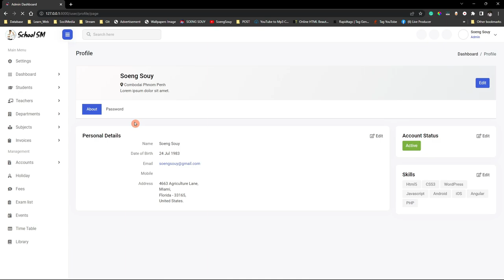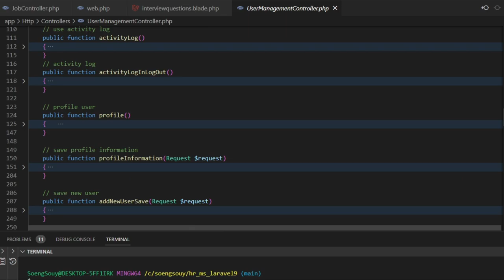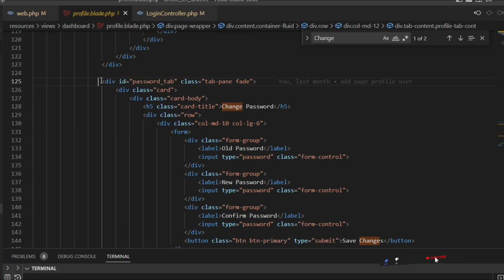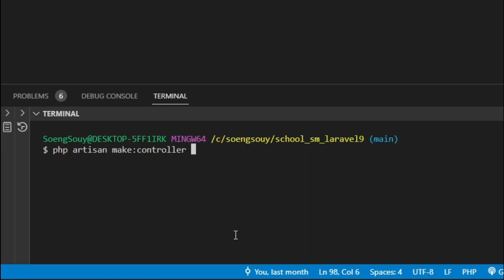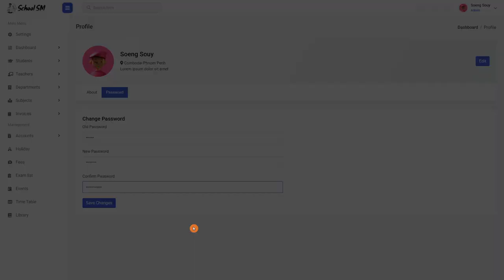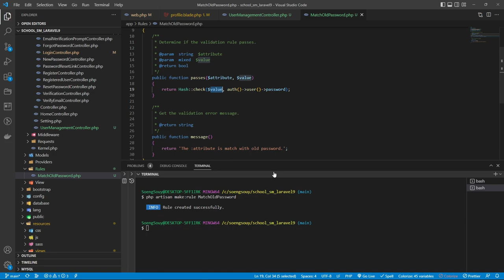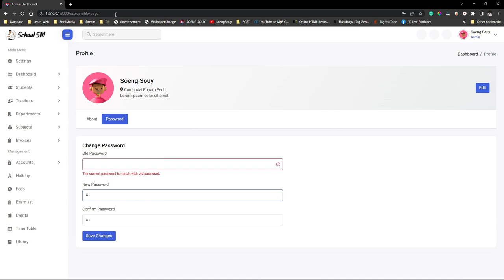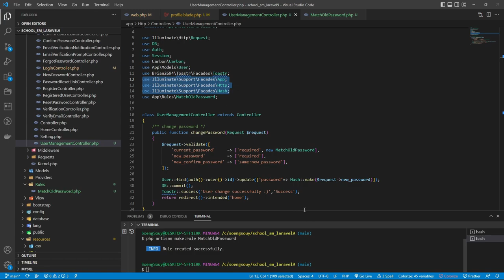How Change Password in Laravel 9 School | System Management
StarCode Kh:) How to Change Password in Laravel 9 School | System Management
Follow Soeng Souy on:
Enjoying the content?